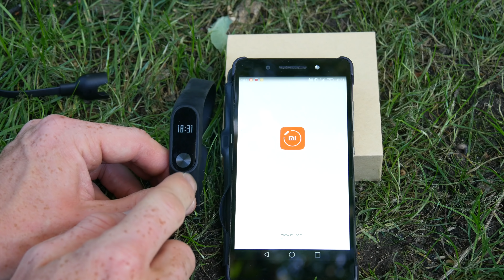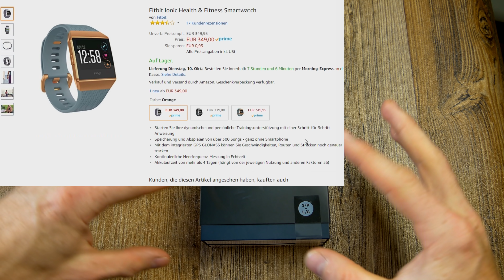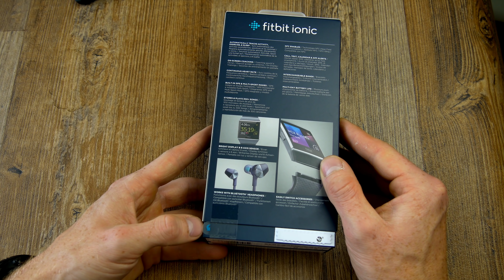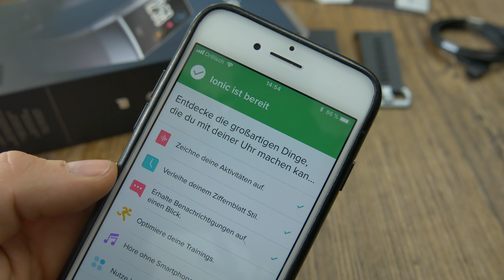Fitbit Ionic im Test: Unboxing, erster Eindruck und Einrichtung [deutsch]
Die Fitbit Ionic ist die erste wasserfeste Smartwatch aus dem Hause Fitbit, die eine ganze Reihe von tollen Funktionen mitbringt. Die Ionic kommt mit einem schicken Design daher, welches einer modernen Smartwatch sehr nah kommt. Die Bedienung erfolgt innovativ über eine der drei haptischen Buttons und dem äußerst klaren Touchscreen. Ich habe die Fitbit Ionic ausgepackt, stelle den Lieferumfang vor und richte sie ein. Die Einrichtung erfolgt mit dem Smartphone und dauert ungefähr 60 Minuten. Im Lieferumfang befindet sich neben dem Ladekabel auch gleich noch ein zweites, kürzeres Armband für schmalere Handgelenke. So müsst ihr euch beim Kauf endlich nicht mehr zwischen unterschiedlichen Armbandlängen entscheiden, sondern bekommt direkt zwei Versionen geliefert.

»aktuellen Preis bei Amazon abrufen :
✗Fitbit Ionic (blau)
✗Fitbit Ionic (grau)
✗Fitbit Ionic Sport-Armband

Folge mir in den sozialen Netzwerken

Das Video enthält KEINE bezahlte Produktplatzierung. Der Fitbit Ionic wurde aus eigenen Mitteln finanziert und aus Eigeninteresse hier vorgestellt.